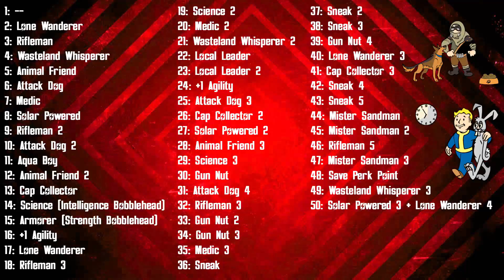Fallout 4 Builds - The Druid - Beastmaster Build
The Druid for Fallout 4! The best way to enjoy playing a one with nature style character in Fallout 4 :D Many more builds are coming!

VIDEO SECTIONS:
Backstory: 0:57
Roleplaying/Factions: 4:57
Starting S.P.E.C.I.A.L Stats: 6:38
Essential Perks: 8:01
End Game S.P.E.C.I.A.L Stats: 12:23
Gear/Weapons: 12:32
Companions: 13:26

Scott: newberrycrunch
Michael: oldberrychew